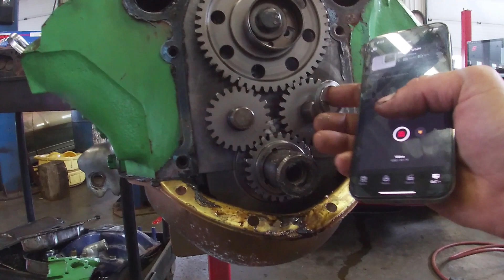How Bad Is the Damage After Dropping A Valve at Full Throttle Doing A Burnout ... CATASTROPHIC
This is the engine out of my 79 Pontiac Firebird that I blew up at a burnout competition in Wisconsin Dells. I was running it hard when it just shut off and locked up. I knew it was going to be bad so I put off looking at what happened for over a year.